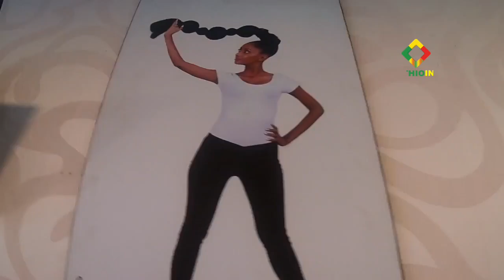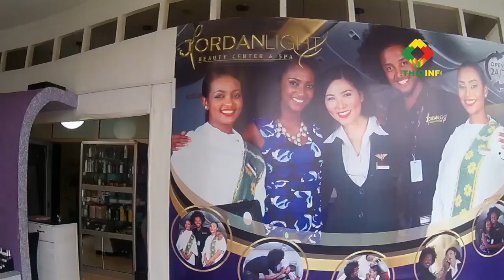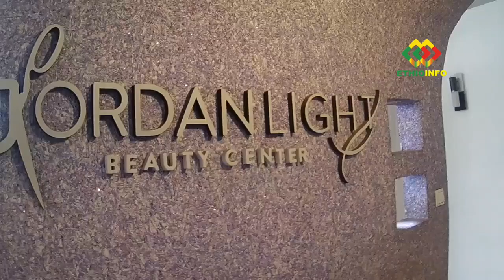Ethiopian Wedding important information.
In this episode we bring the important information about weddings in Ethiopia.